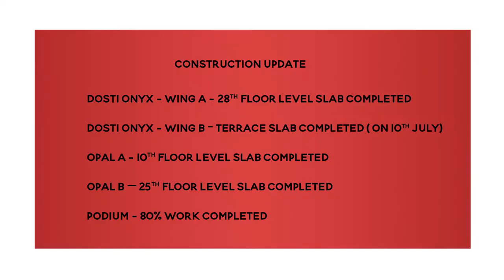Dosti Planet North, Shil-Thane | Construction Update as on July 2022